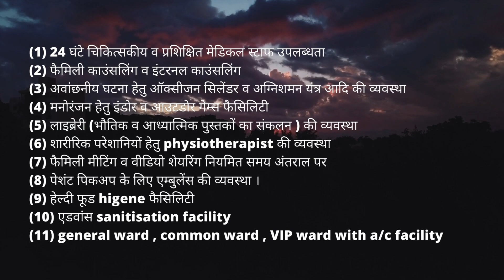Nasha Mukti Kendra Tapi - नशा मुक्ति केंद्र तापी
NASHA MUKTI KENDRA Tapi is one of the leading anti-drug treatment center in Tapi, Nasha Mukti Kendra Raisen, Nasha Mukti Kendra Jabalpur, Nasha Mukti Kendra Gwalior, Nasha Mukti Kendra Morena, Nasha Mukti Kendra India, Nasha Mukti Kendra Jhansi Contact Number- , best Nasha Mukti Kendra in Guna. Samarpan Nasha Mukti Kendra Jhansi is one of the best rehab centers in India. To transform the life and values of not just our client but also his family and society as a whole and for every person to dawn upon the realization that life can be lived, and be celebrated even without the use of any substance.